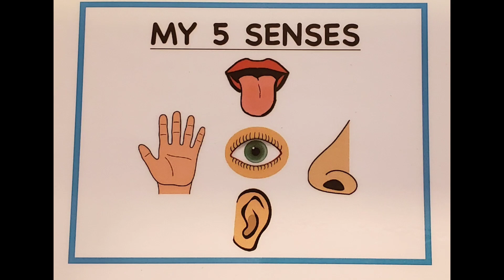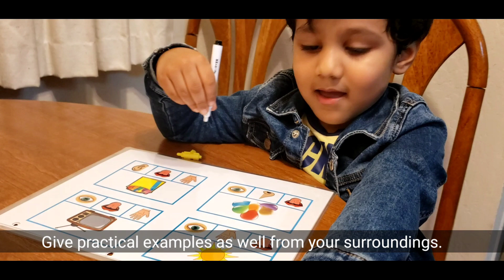Learning 5 senses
Learning Senses